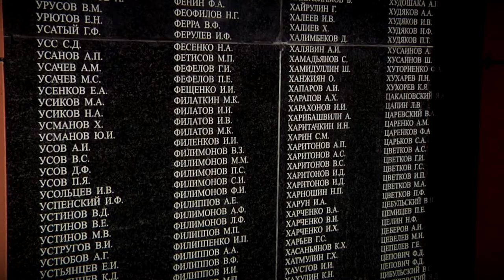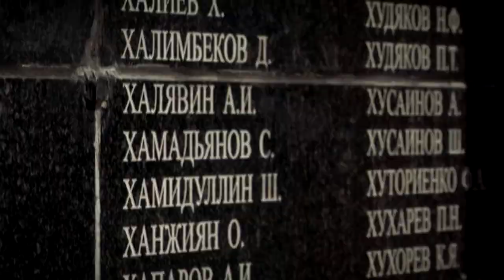В Бельском районе прошли мероприятия в честь Дня памяти воинов сибиряков, погибших в годы ВОВ